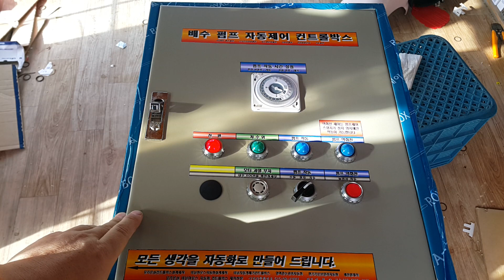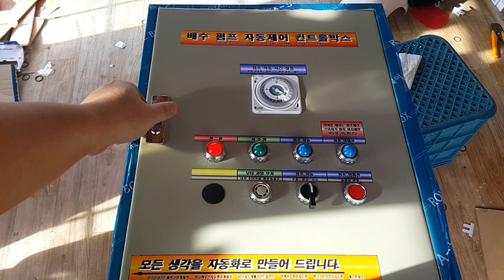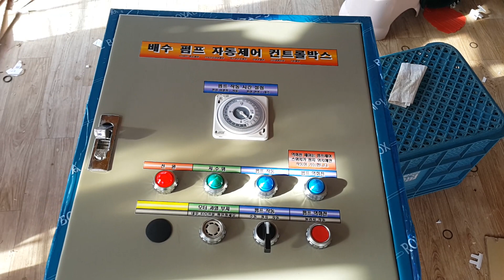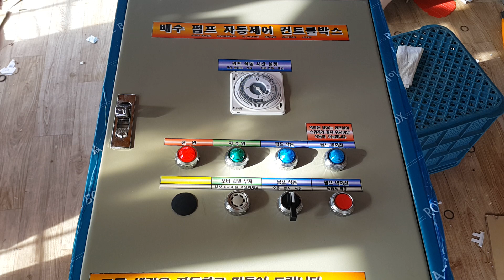배수펌프 시간제어 저수위 감지 역회전 제어 컨트롤박스